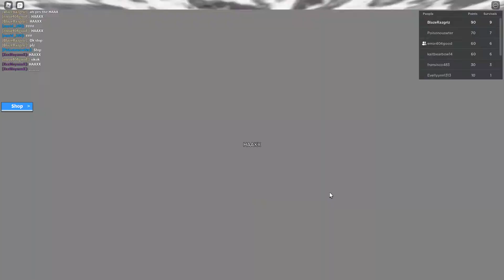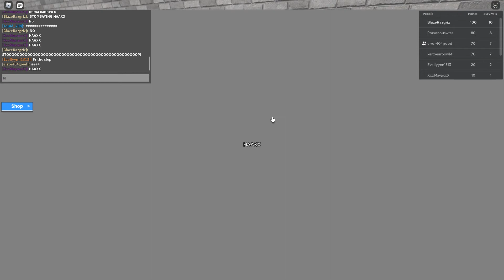Roasting (sort of) all (almost) scary guys in survive the horror school part 1